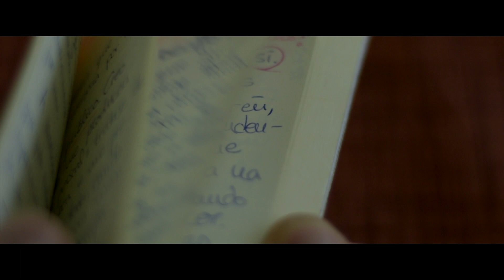VIAXAR EN GALEGO | TOXÍO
MÁIS SOBRE NÓS
📝 CONTIDO ÚTIL
- 🌱 Onde comer vegano en Galicia? Guía
🎙️ SECCIÓN EN CADENA SER, Radio Nordés 🎙️
⬇️ QUERES FOTOS OU VÍDEOS PARA O TEU NEGOCIO? ⬇️
🔵 OCO Xeración de Contido 🔵
MATERIAL FOTOGRÁFICO

- Mochila K&F Concept

- Cámara Nikon D7200 con obxectivo Nikon AF-S DX NIKKOR 18-140 mm f/3.5-5.6G ED VR

- Obxectivos
o Focal fixa: Nikon 50mm f/1.8D AF NIKKOR
o Gran angular: Tokina 11-16 mm AT-X Pro DX II f/2.8 (para Nikon)

- Micrófonos
o De zapata: RODE VideoMic Go
o De garabata: Amazon Basics

- Filtros
 K&F Concept 77 mm densidade neutra variable
 Gobe 77 mm polarizador
 Aneis adaptadores XCSOURCE

- Disparador inalámbrico

- Kit de limpeza (con pera de aire, pincel, e gamuza)

- Trípode K&F Concept